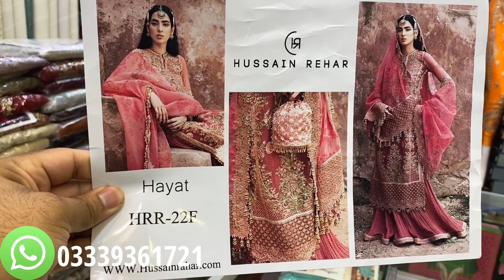New Luxury Designer Dresses 💯 🇵🇰Wedding Dresses ♥️ Flat Discount Limited Offer 🔥New Arrivals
New Luxury Designer Dresses 💯 🇵🇰Wedding Collection ♥️ Flat Discount Limited Offer 🔥New Arrivals

Shop no 26 urumchi plaza china market Rawalpindi